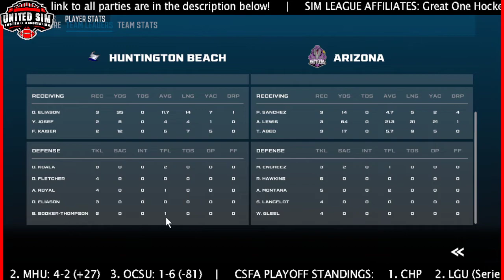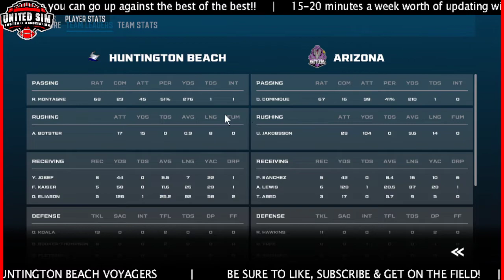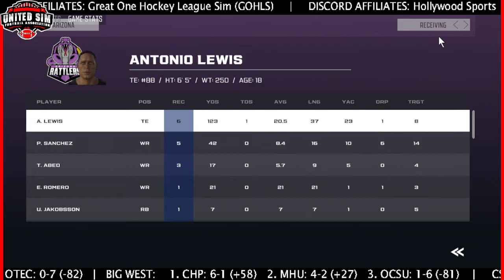USFA | SEASON FIVE | WEEK SEVEN | ARIZONA @ HUNTINGTON BEACH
With over 40 builds on Offense, Defense & Special Teams, you will be given the tools to build the legend of your dreams! Work your way through the ranks of the Collegiate Sim Football Alliance (CSFA) before getting drafted to the big leagues and play against the best the league has to offer!